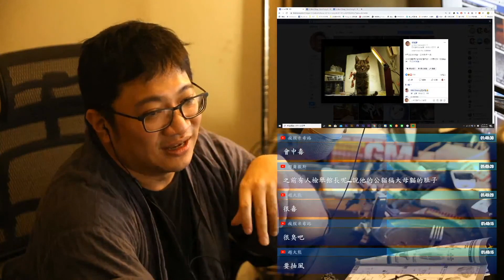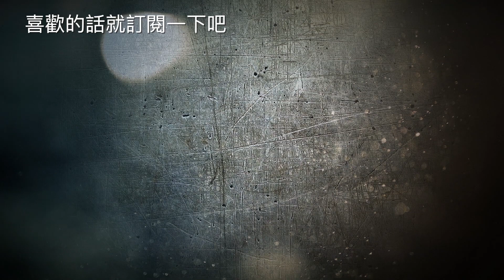MG吉姆系列才是鋼普拉的精髓！【對談|半瓶醋|馬可多】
►安裝Dmooji可以讓留言變成彈幕喔～